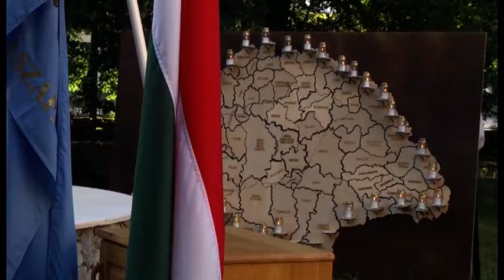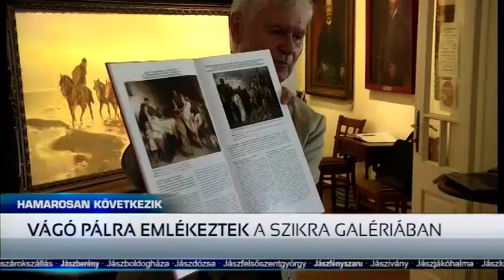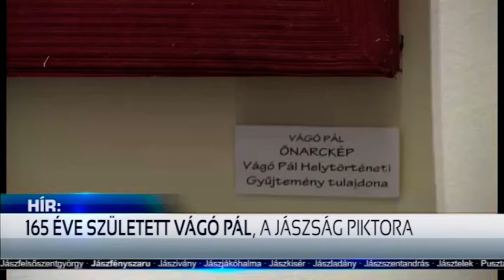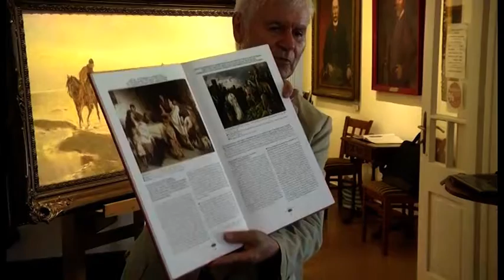HÍR18 (2018.06.06.)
Röviden híreinkből: Trianoni békeszerződés. Közel 100 éve már, hogy aláírták, a következményeit nemzetünk még a napig sem dolgozta fel. Megindító és új látásmódú megemlékezések a Jászságban.Jelentős fejlesztések a jászberényi Apponyi Iskolában.165 éve született Vágó Pál festőművész. A Jászság festőművésze előtt tisztelegtek a Szikra Galériában.